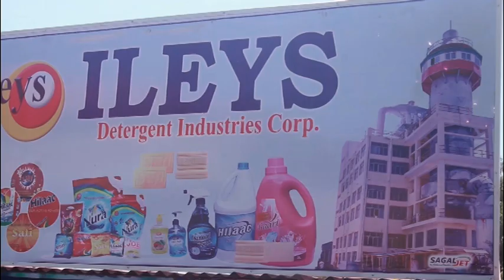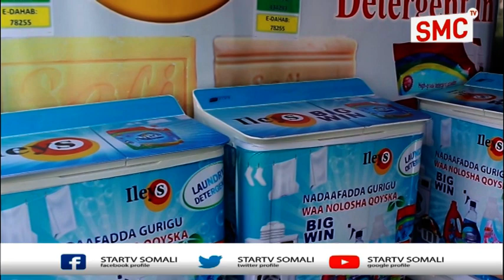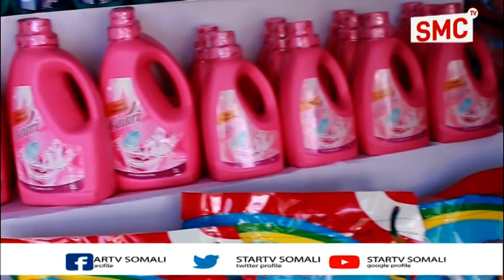Shirkada Ilays Group ayaa abalmarino Gudoonsiisay macaamiishooda Intii Ay Socotay Carwada 9aad JSL.